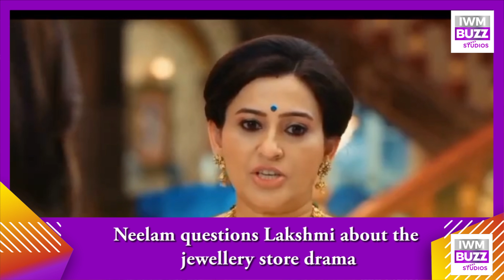Bhagya Lakshmi spoiler: Neelam questions Lakshmi about the jewellery store drama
Neelam gets angry and asks Lakshmi to reveal the truth in Zee TV show Bhagya Lakshmi.